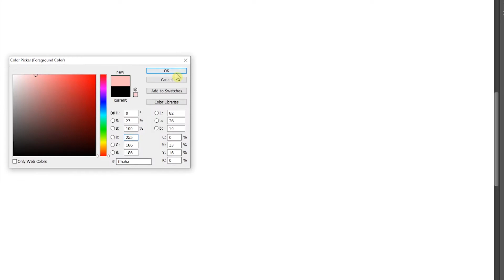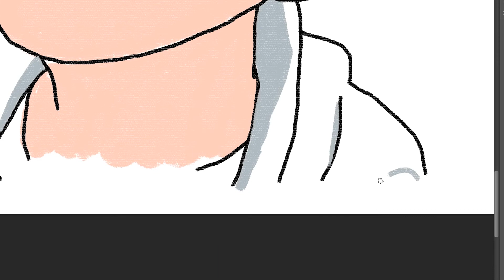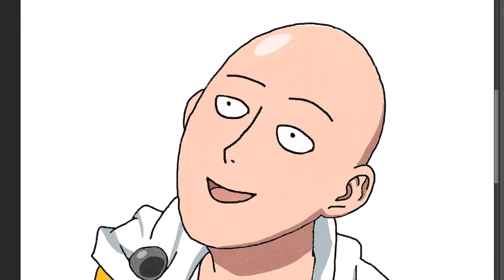how to draw Saitama of One-Punch Man | Art Therapy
aitama (サイタマ, Saitama) is the main protagonist of the series and the titular One-Punch Man and the most powerful being to exist in the series. Saitama faces a self-imposed existential crisis, as he is now too powerful to gain any thrill from battle.

Initially just a hero for fun, Saitama later registers to be a professional hero for the Hero Association and defends his home in Z-City from monsters, villains, and other threats. Under the Hero Association, he is assigned the hero name Caped Baldy (ハゲマント, Hagemanto; Viz: Bald Cape) and is currently ranked 7 in the B-Class.

one-punch man road to hero 2.0,
one-punch man a hero nobody knows,
one-punch man english dub - saitama vs. subterraneans,
saitama vs suiryu,
saitama theme,
saitama vs sonic,
saitama amv,
saitama and tatsumaki,
saitama all fights,
saitama and genos,
saitama and fubuki,
saitama and king,
saitama all punches